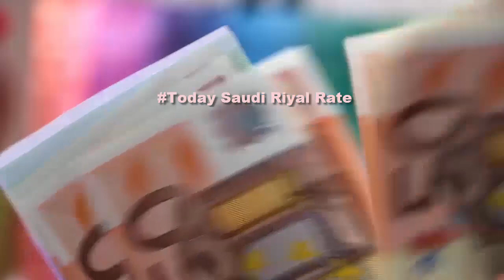Today 10-07-2019 Saudi riyal rate in Philippines ,Today Saudi Riyal Rate, Saudi Riyal rate,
Today 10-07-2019 Riyal Rate in this video I am telling about saudi riyal exchange rate and telling about the all rates of Philippines  , today in india pakistan bangladesh nepal and Many Other countries.